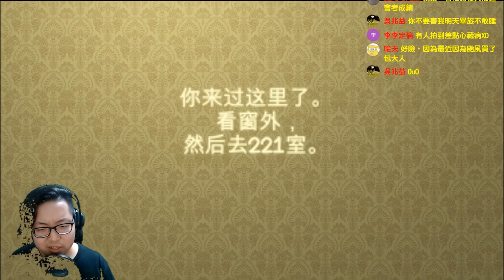兩款讓人懷疑人生的恐怖遊戲【老頭】